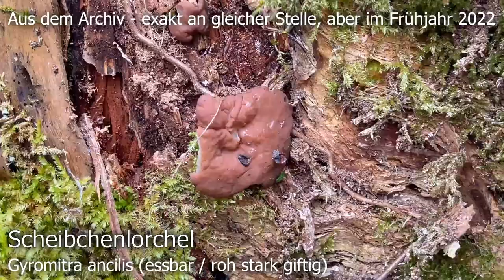Erste Auwaldrunde im Morchelparadies | Wie weit ist die Natur bei uns? | Pilze im März | 03.03.2023